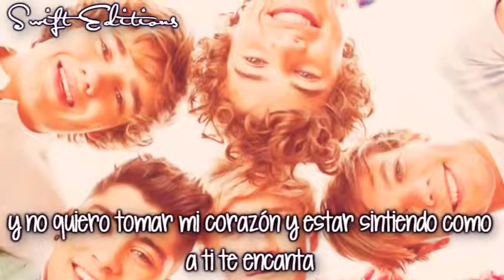albaniaaaaaaaaa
video subido